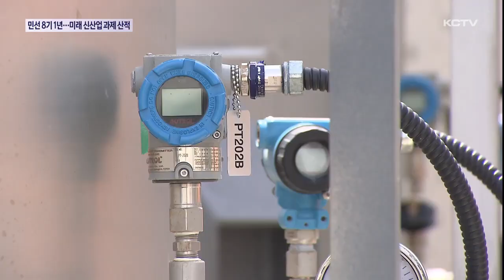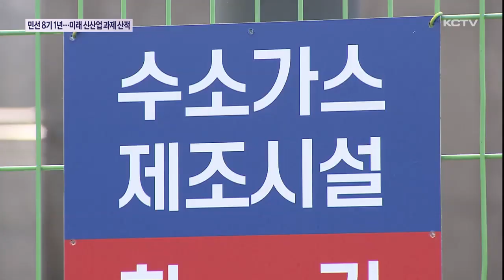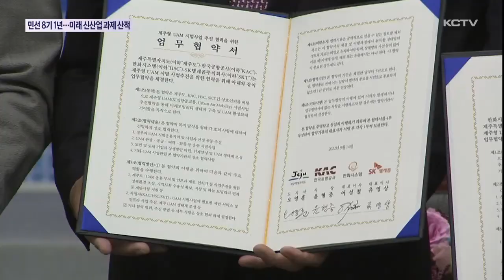민선8기 출범1년…미래 신산업 과제 '산적'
민선8기 출범 1년 기획 뉴스 세번째 순서는 미래 신산업 분야 입니다.

오영훈 도정은 출범하자 마자 그린수소와 UAM, 우주산업에 대한 비전을 제시하고 혁신을 공언했는데요.

미래 산업에 대한 전국 지자체의 치열한 경쟁 속에서 제주가 얼마나 우위를 차지할 지 기대반 우려반입니다.

더욱이 도민 체감도 차원에서 거리가 있어 이를 체계적으로 알리고 공유해야 하는 과제가 떠오르고 있습니다.